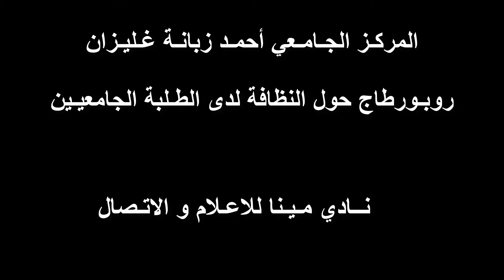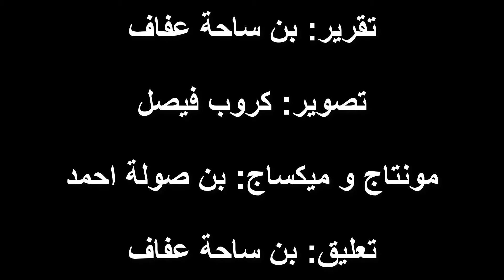النظافة لدى طلبة المركز الجامعي غليزان | Centre Université Relizane